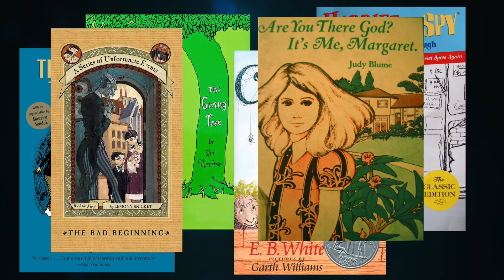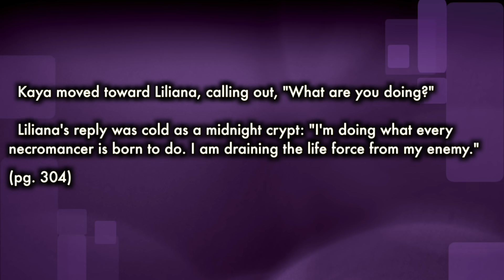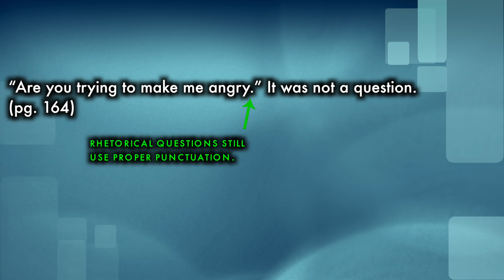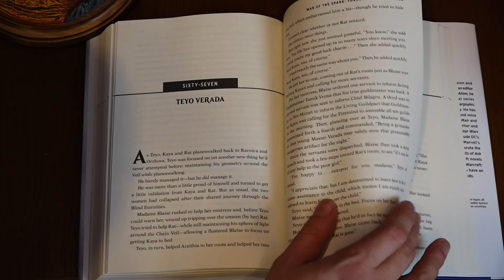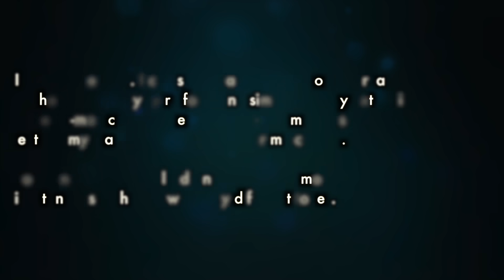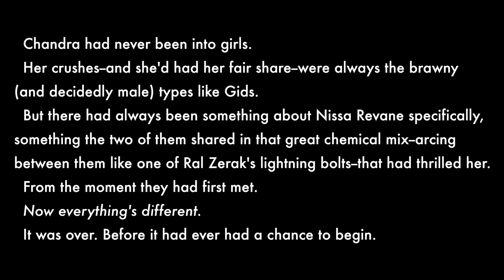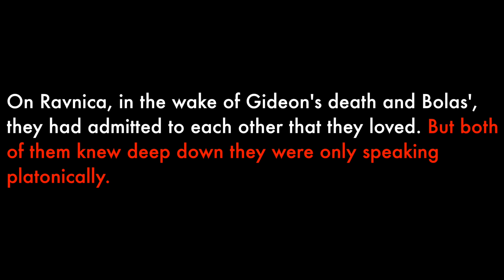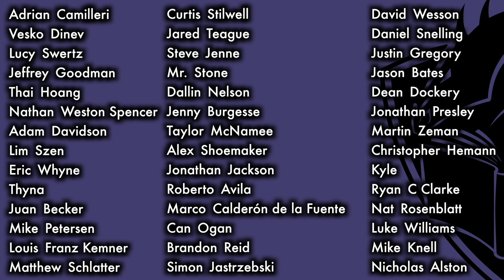Decidedly Bad - War Of The Spark: The Forsaken - A Magic: The Gathering Novel by Greg Weisman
Experience professional actors and musical composers bring quality MTG Story to life with "Under The Silver Moon"

If you'd like to read some of the finest Magic Story, revisit the Ixalan saga